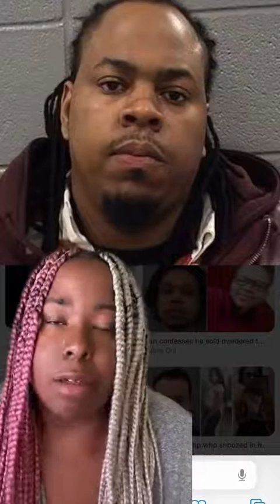The Murder of Desiree Robinson